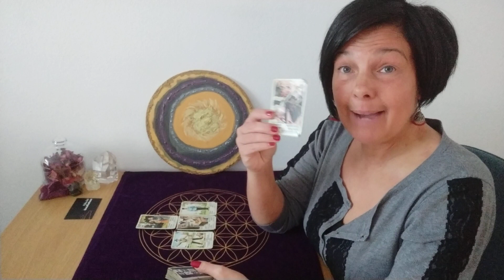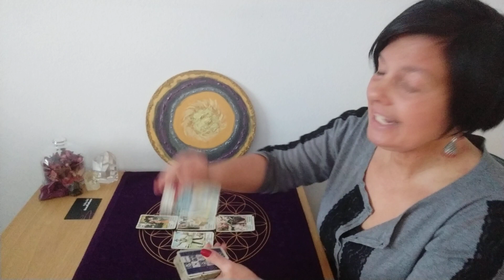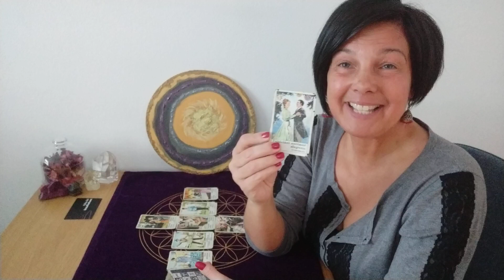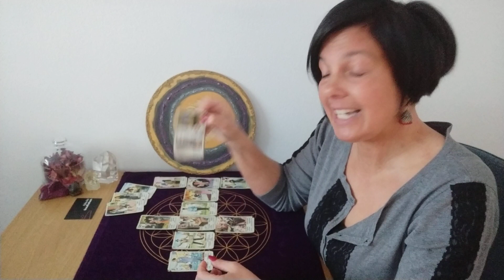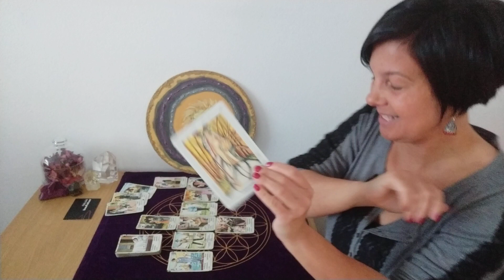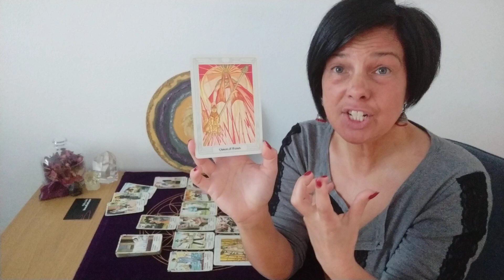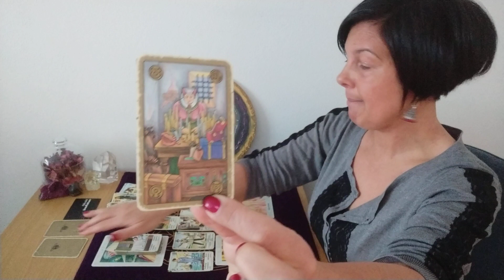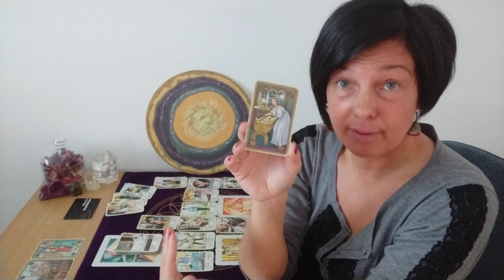🔮 Orakel Zwilling ♊März 2023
∞ Wie schön, DICH auf meinem Kanal begrüßen zu dürfen ∞

In diesem kollektiven Orakel erfährst du die finanzielle Entwicklung für März 2023 🔮 Profitiere von meiner 20 jährigen Erfahrung ✨

∞ Dieser Link ist für all jene, die mir gerne eine freiwillige Wertschätzung zukommen lassen wollen 💰

∞ Danke für eure Likes👍 und Abos🔔. Beim Aktivieren des Aboglöckchens, wirst du automatisch an meine zukünftigen Beiträge erinnert. Einstellung auf ALLE.

Videocall-Telefon-Sprachnachricht
✨30min. €40

💎Verwendete Kartendecks und Kristalle:

-Zigeunerkarten
-Crowley Tarot
-Symbolon Orakel
-Wie geht es mir wirklich?